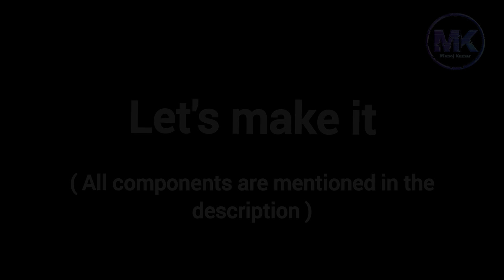Amazing science project || how to make a simple solar tracker || Award winning project🏅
Components list 👇

👉10RPM DC geared motor with clamp

👉L298N Motor driver module

👉HW battery with clip

👉Mini solar panel

👉LDR modules

👉Jumper wires

👉glue gun with sticks

DIY solar tracker || Amazing inventions using dc motor || awesome dc motor projects || electronics projects || science project ideas || science projects for school students || science project for class 7 || best electronics science projects || best electronics project || best science project || DC motor life hacks || innovative science projects || simple solar tracker without arduino || single axis solar tracker || autonomous solar tracker